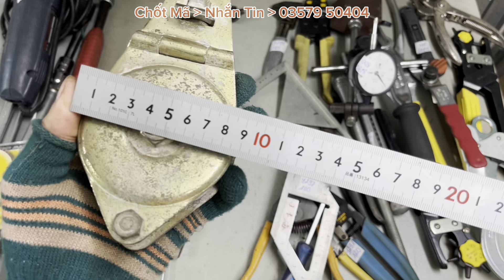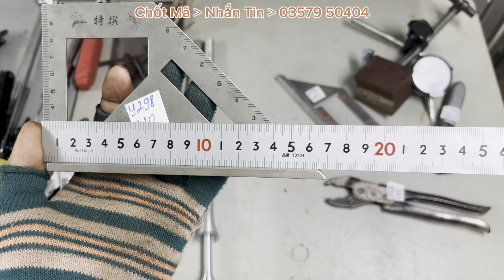19/01/2024 Đồ Nghề Nhật Bãi, Cle KTC Hàng Bãi Nhật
Cảm ơn Cô Chú Bác Ae đã xem clip này, Chúc Cô Chú Bác Anh Chị Em Và Các Bạn Nhiều Sức Khoẻ & Thật Nhiều Niềm vui, Quí khách chốt mã sản phẩm mình chọn hãy nhắn tin cho Thanh qua số : 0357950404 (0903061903 số dự phòng)
Lưu ý : đồ nhật bãi là sản phẩm đa số đã qua sử dụng, ( Cô Chú Bác Ae Vui Lòng Xem Kỹ Trước Khi Chốt, Thanks )
Những sản phẩm trên clip chưa bao gồm phí ship hàng, ( Phí vận chuyển ) Cô Chú Bác Ae nào chuyển khoản trước 100%  Mình Bao Phí Ship,
Mình tên : Trần Văn Thanh
( chuyển khoản ghi nội dung Mã Hàng Chốt và SĐT)